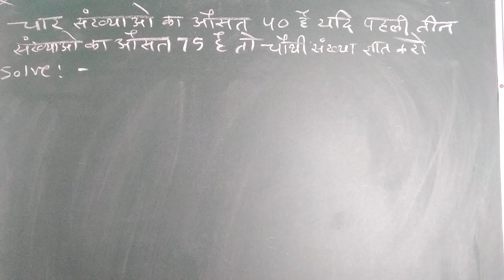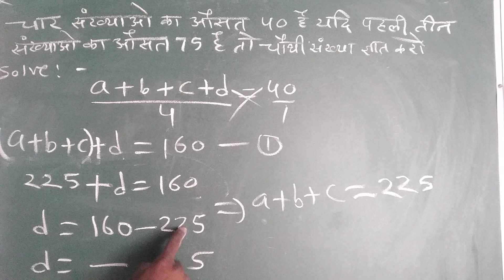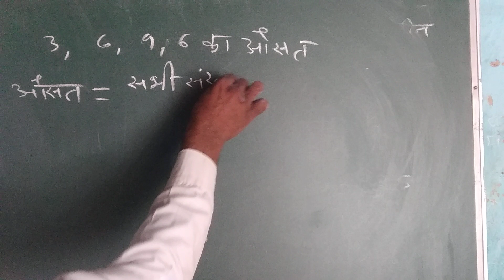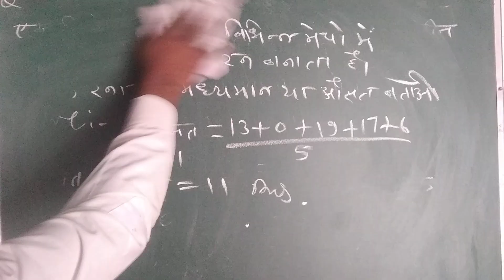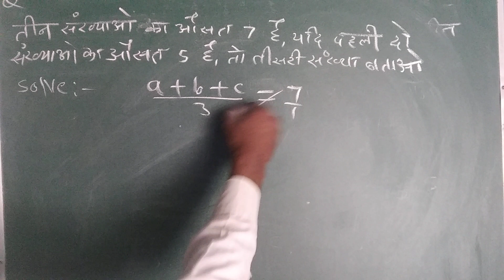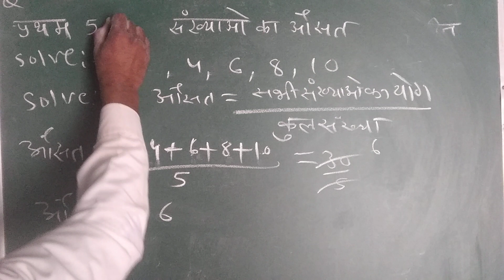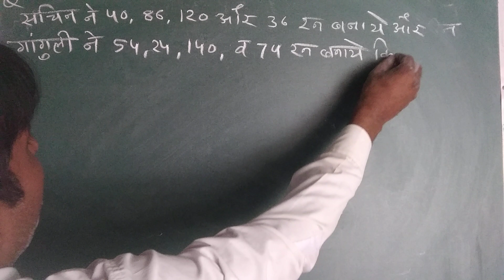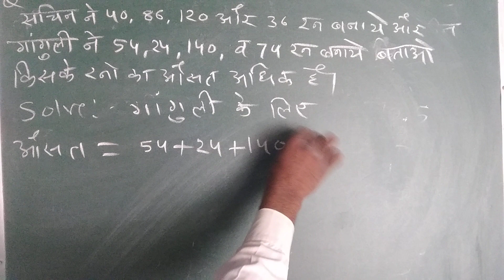औसत ज्ञात करना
व्हाट्सएप कैसे याद किया जाता है